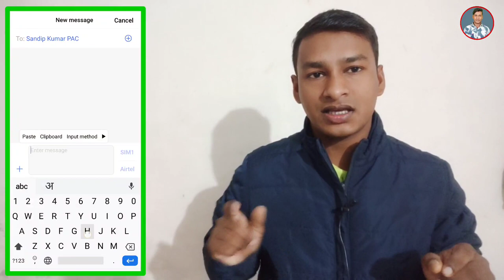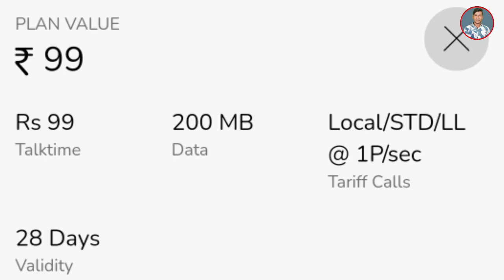airtel 99₹ recharge sms pack details ! airtel sms pack recharge 2022 ! airtel sms pack recharge 99₹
airtel 99₹ recharge sms pack details ! airtel sms pack recharge 2022 ! airtel sms pack recharge 99₹ | 99₹ recharge me aapko sms pack diya gayega es video me batane wale hai ,aur aap koi bhi use kar sakte hai es pack se 99₹ recharge wala se aur data bhi milega, local std bhi sms sent kar sakte hai

#99₹RechargeSmsPack
Airtel99₹SMSRecharge

 Yono sbi app ka password nikale